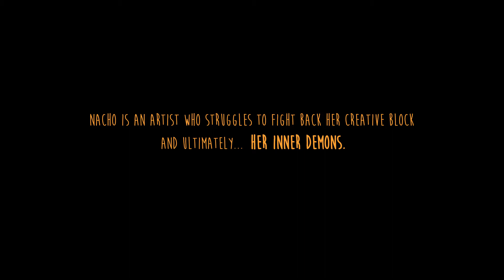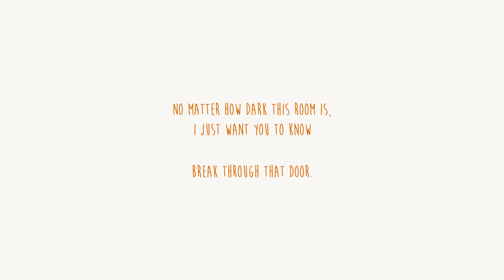NACHO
“NACHO is an artist who struggles to fight back her creative block and ultimately...”

This animated music video reflects on my personal experience through the diploma course. I had frequent times where I would succumb to my creative block and had to fight my own self criticism and disappointment. This animation shows how one would need to stand up regardless on how painful and frightening the situation can be.

Song: From Now On - The Greatest Showman (cover) by Steve Riggs Music

Originally sang by Hugh Jackman, Atlantic Records